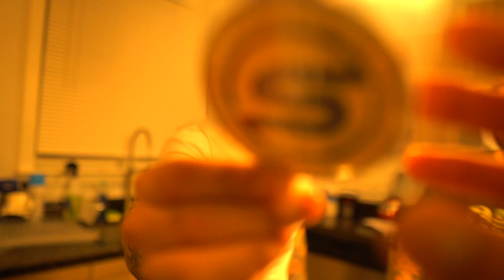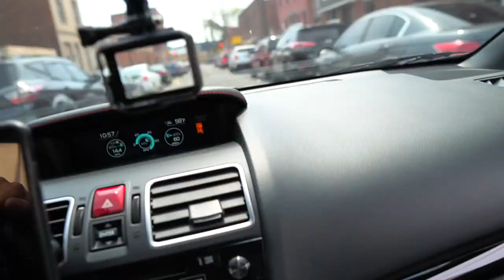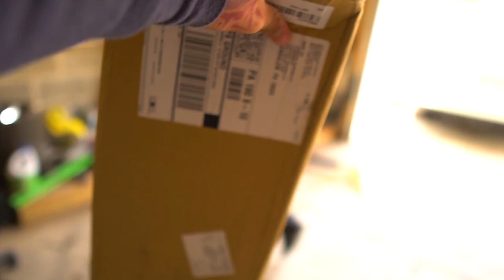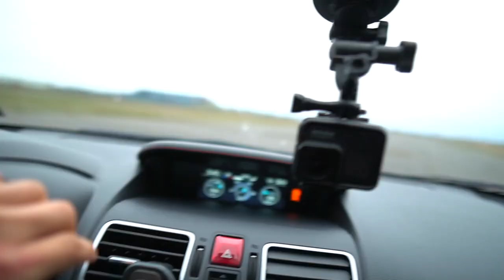RACING MY STAGE 1 WRX STI VS A STOCK WRX STI ! *CRAZY RACE* | BRAAP VLOGS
( TODAY I DECIED TO RACE A STOCK WRX STI WITH MY STAGE 1 AND GUYS YOU WONT BELIEVE WHO WINS ! )

[Video Title]
[Video URL]